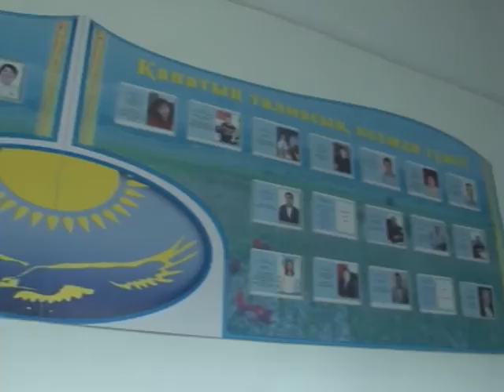Бөрлі колледжі талапкер жастарды қабылдап, жаңа оқу жылына дайындық жұмыстарын жүргізуде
Наурыз айынан басталған елдегі Карантин режимі ұзаққа созылды. Вирус жұқтырып, ауырып жатырғандардың қатары азаймай отыр. Осыған байланысты қай саланы алсақта, барлығы онлайн бағыттағы жұмыстарды күшейтіп отыр. Жаңа оқу жылына білім ошақтары да осы форматта дайындалып, техникалық базасын нығайтуда. Ауданымызда үш бірдей колледж жастарға білім берсе, соның бірі- Бөрлі ауылдық округіндегі  колледж.